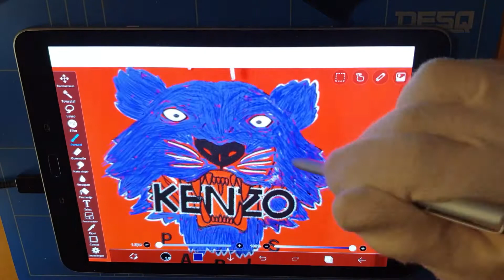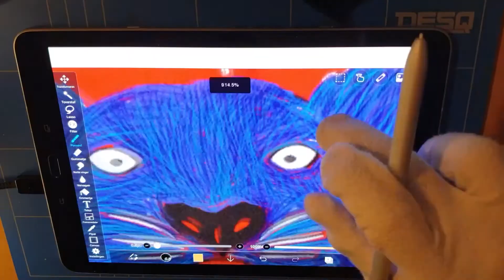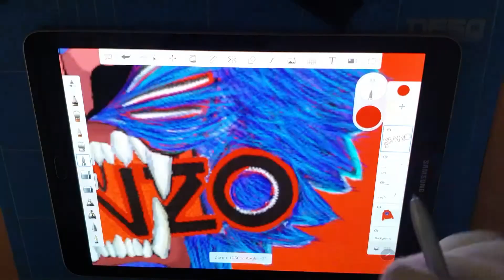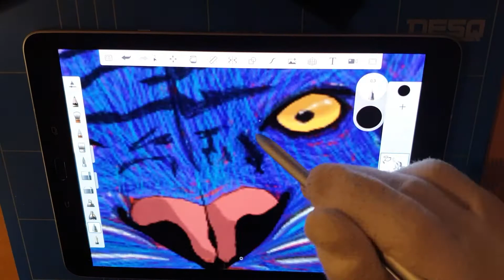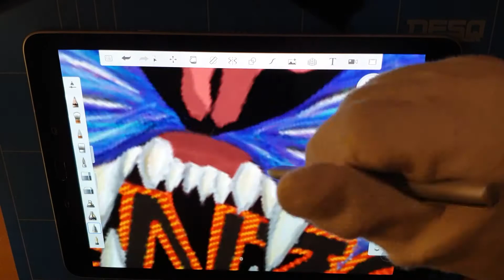Drawing a Kenzo Hoodie In My Own Style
Materials Used 🎨🖌

Software 🖌
- Autodesk Sketchbook
- Ibis Paint